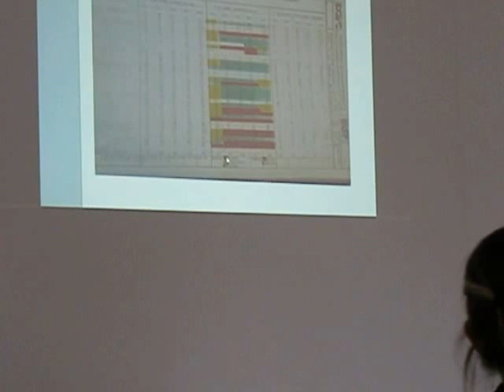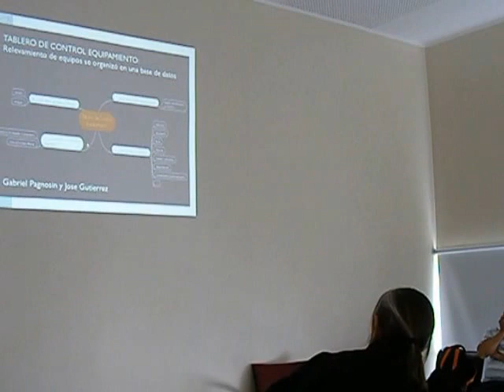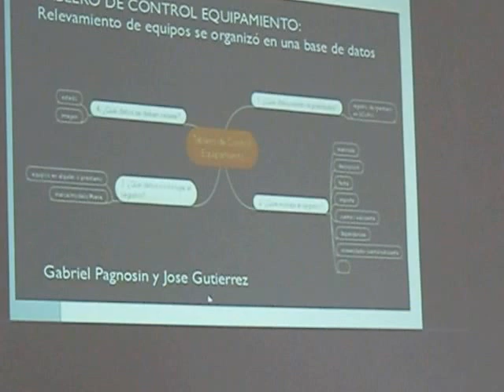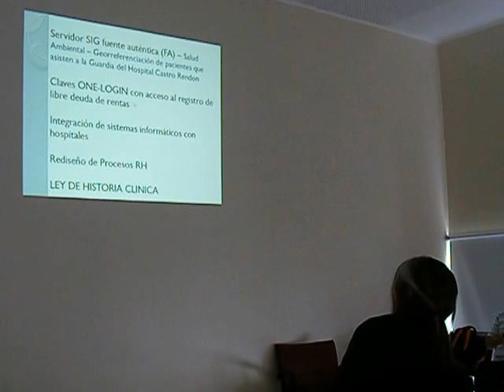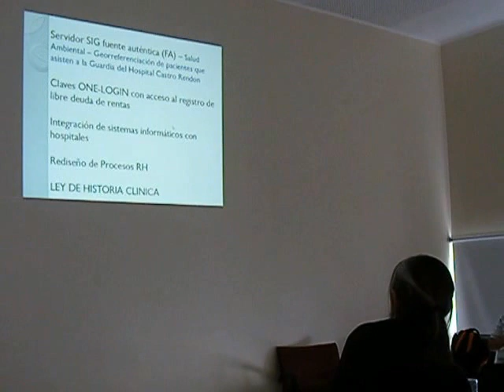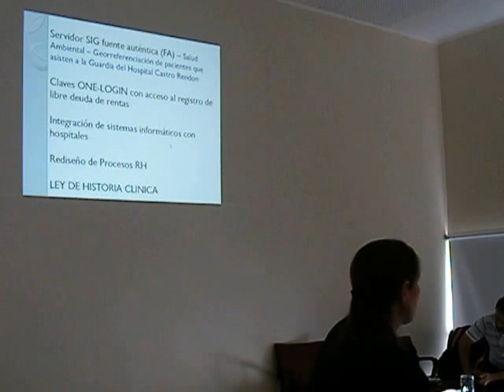Lic Virginia Giuliano en Cierre año 2015 Comunidades de Practica Integrabilidad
Exposición de Lic Virginia Giuliano sobre armado de indicadores - Tablero de Control, en Reunión de Cierre Año 2015 Comunidades de Practica Integrabilidad.
Neuquen, 01/12/2015